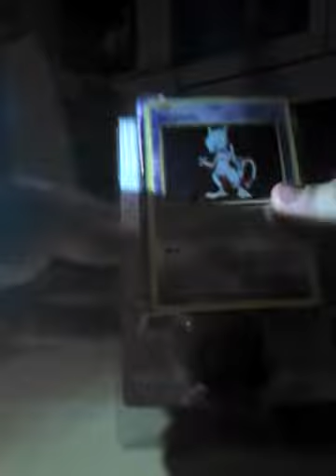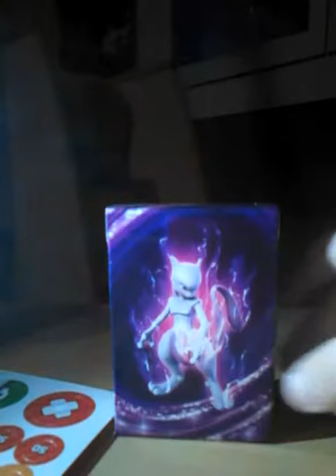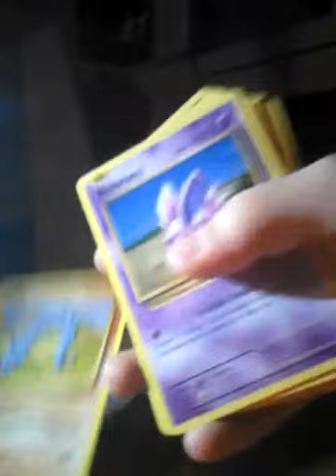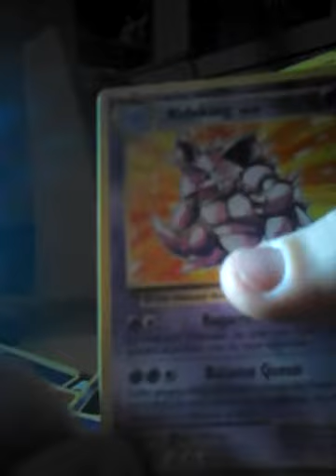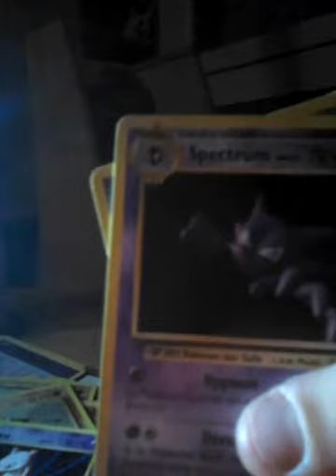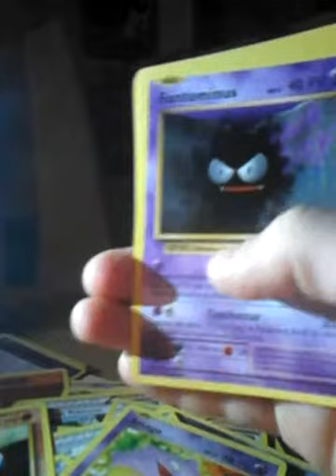Ouverture de deck pokemon,mutwo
Désolé pour l'orthographe, mais j'espère que s'éte vidéo vous plaira quand même